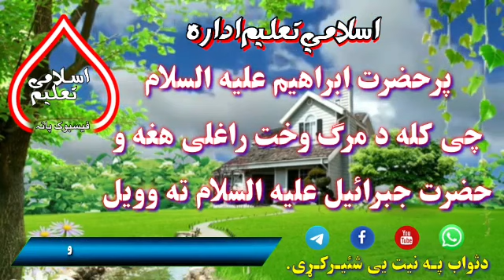پر حضرت ابراهیم علیه السلام چی کله دمرګ وخت راغلی هغه وحضرت جبرایل علیه السلام ته وو